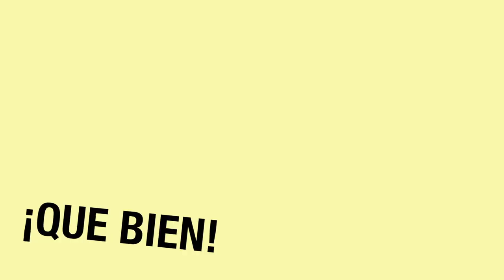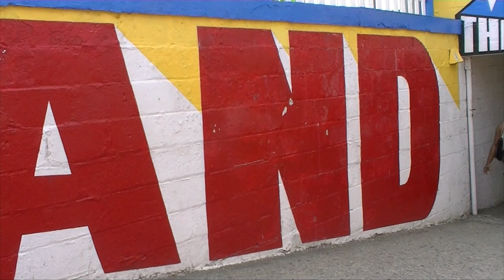Tiempo Libre By Tony Dandrades en New York